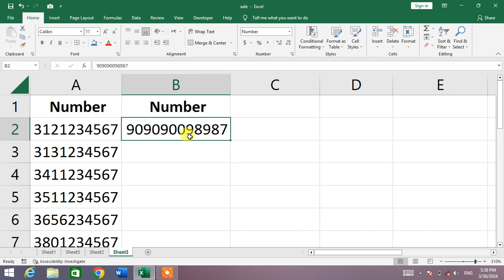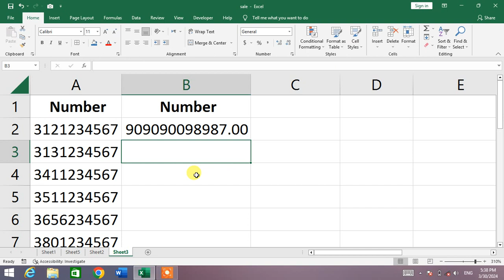How to Remove Scientific Notations in MS Excel | Convert Scientific Notations to standard form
How to Remove Scientific Notations in MS Excel | Convert Scientific Notations to standard form .In this video tutorial you are going to learn how to convert scientific notation to standard form in MS Excel. After watching this video you will be able to know about how to remove scientific notations in Ms Excel. This is very effective video for those who don't know how to remove scientific notation in MS Excel. This video describe that how you can convert scientific notation to standard form in Ms Excel. This video tutorial is in urdu and hindi languages for your easy access.